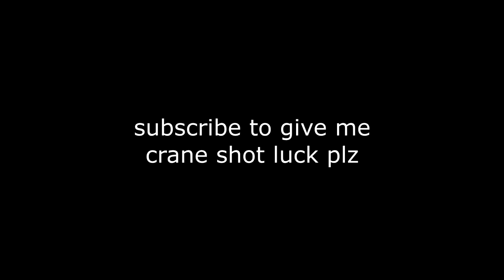I hit 2 nac trickshots in one game for FaZe Fakie...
I hit 2 nac trickshots in one game of Call of Duty: Modern Warfare 2 for the FaZe1 Recruitment Challenge and dedicated them to FaZe Fakie...

Do you remember Call of Duty Modern Warfare 2 trickshotting? This is what Modern Warfare 2 trickshotting looks like 10+ years later in 2022. In today's video, we'll be trickshotting on the free to play modded PC client of MW2 called IW4X going for Search and Destroy trickshot final killcams with my Twitch viewers in the SnR Servers, and they hit a bunch of insane trickshots with crazy reactions that reminded me of 2012 and the golden days of Call of Duty trickshotting. I also hit two nac trickshots for FaZe Clan's new FaZe1 recruitment challenge which I will be participating in this year, and dedicated them to the legendary FaZe Fakie.